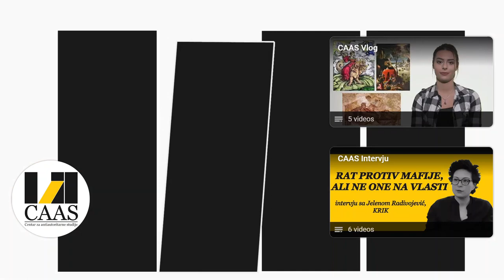Interview w/ Intelligence Expert Brian O'Shea, LibertyCon2018 Belgrade, Serbia (Copyright 2018 CAAS)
"Espionage is a combination of skills and tools, just like a car or a gun - it all depends on who uses them. They can be used for good or very bad purposes. In this sense, the danger of state control is directly related to the type of state. If if the government is well-intentioned, surveillance is somewhat acceptable, but if you have an authoritarian and violent government that does not respect the law or if there is no rule of law, just like with anything else - weapons, military and intelligence services can be abused."

Watch an interview with Brian O'Shea, security expert and principal of Striker-Pierce Investigations and the Thane Andrus Group.

(Copyright 2018 Centar za Antiautoritarne Studije, CAAS.RS)